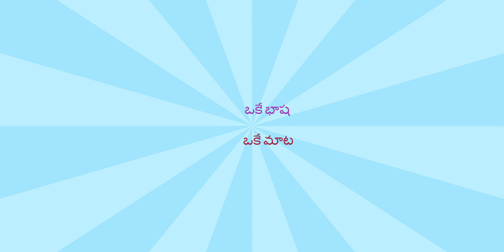పాతపాడు - ఒకనాడు భారీ ఎత్తున ఎండు చేపలు దింపుకునే ప్రదేశం // T.NAIDU MARRIAGE LINKS //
పాతపాడు - ఒకనాడు భారీ ఎత్తున ఎండు చేపలు దింపుకునే ప్రదేశం
Patapadu - Once a large scale dry fish landing site
// T.NAIDU MARRIAGE LINKS //